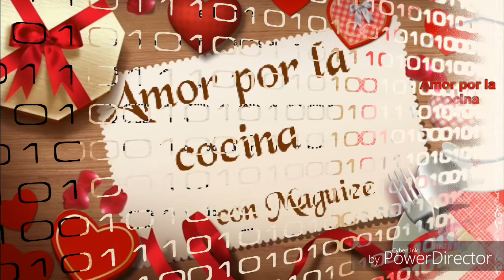COMO HACER BUDÍN DE PAN!!! DELICIOSO.!! 😍 (FÁCIL Y SIN HORNO.!!!!!😲)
hola.!!! hoy les traigo una nueva receta un delicioso budín o pudin de pan sin HORNO.!!! FÁCIL DE PREPARAR espero les guste  Ingredientes
8 a 10 pan pequeño (si algo grandecito 8)
3 huevos
5 guineos
3 tazas de leche
1 cucharada de vainilla o extracto de vainilla
2 ½ de preparado para flan
2 ½ de azúcar
½ limón (de lo que ocuparemos un chorrito)
Papel aluminio

½ taza de azúcar
1 cucharada de agua